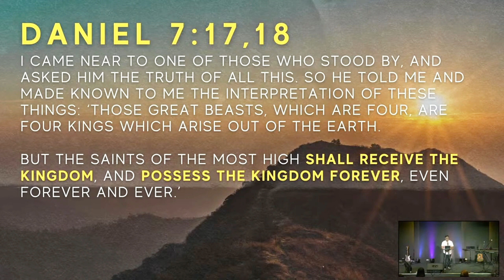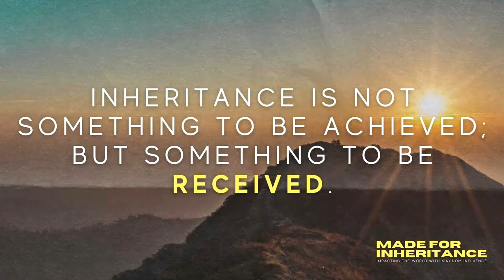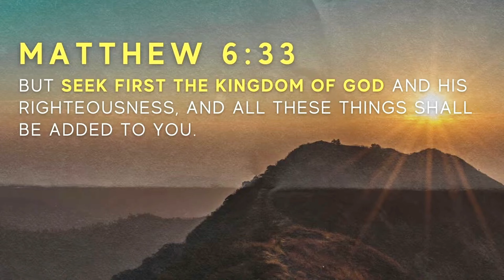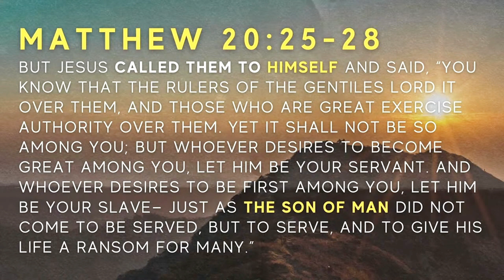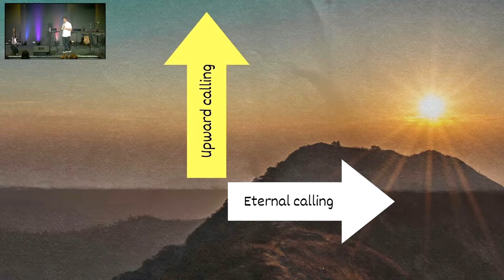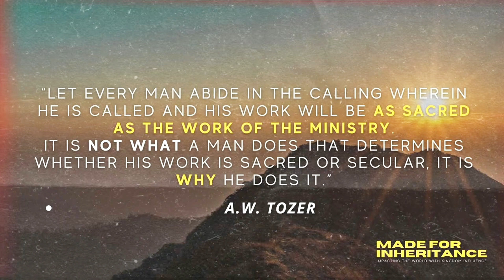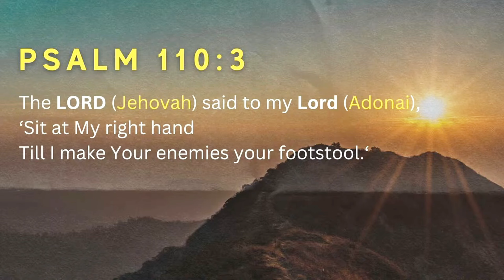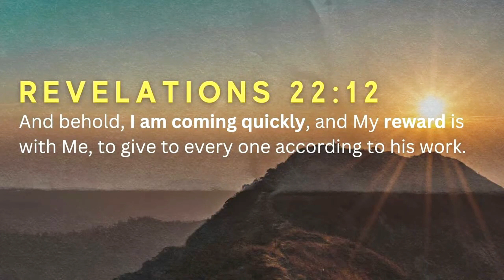MADE FOR INHERITANCE | PTR STEPHEN PAUL OCAMPO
Join us for the concluding chapter of the Excellent Spirit Series as we explore 'Made for Inheritance - Impacting the World with Kingdom Influence.' 🌟
Watch:

 • Glorious — MaikonMusic | Free Backgro...